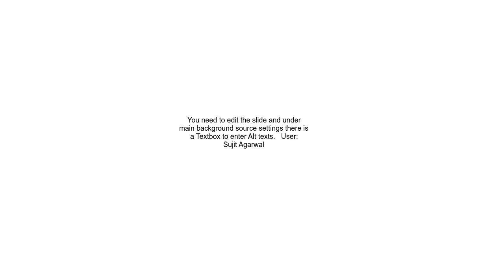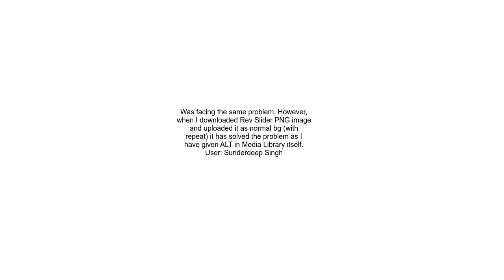alt attribute missing in slider revolution&#39;s transparent image